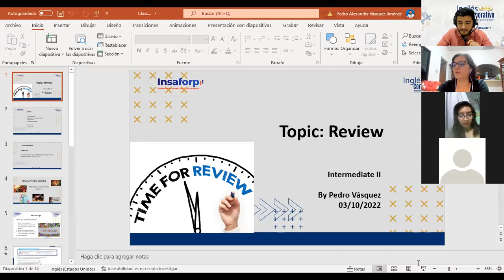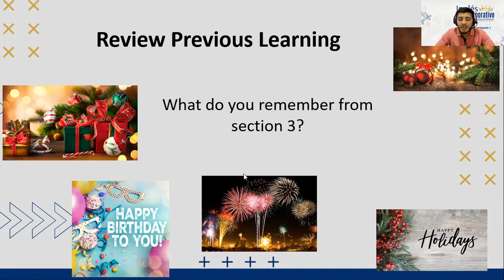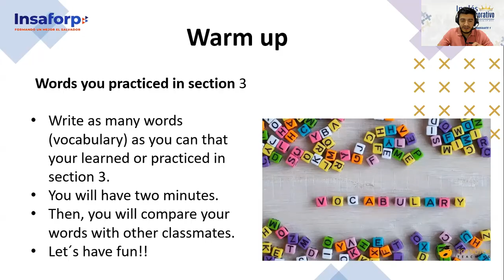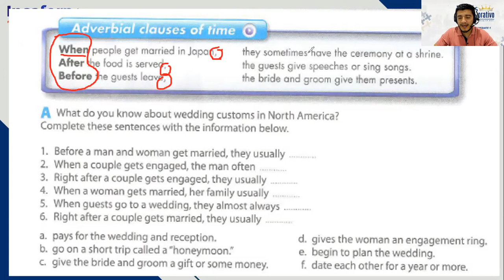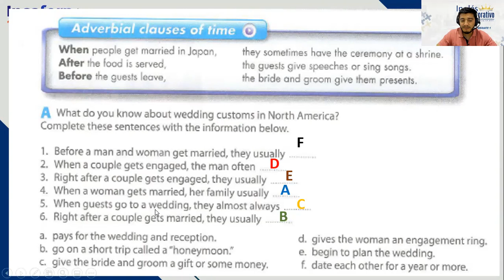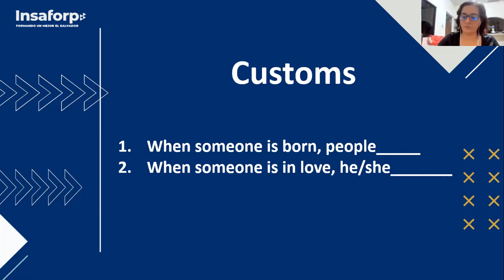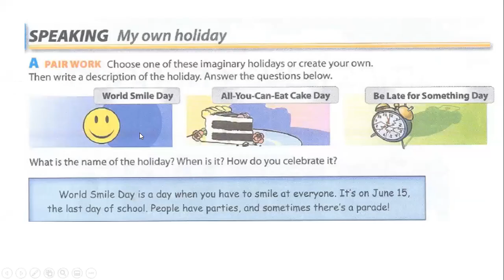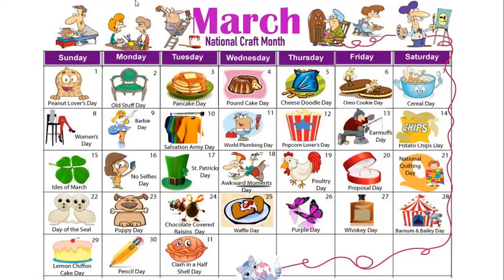Ingles Corporativo- Class # 10 Review